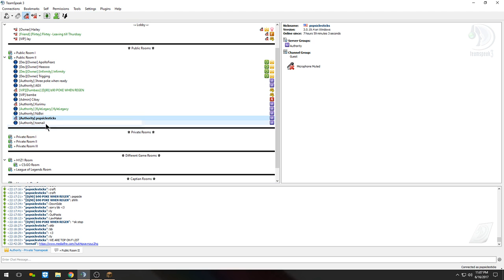Looting and fighting!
we made 4-5 factions raidable in one day